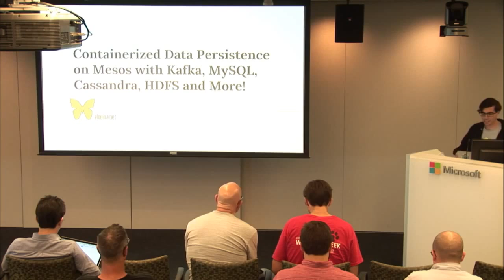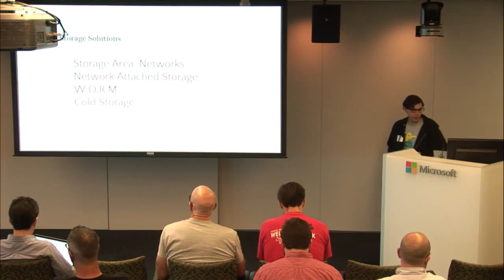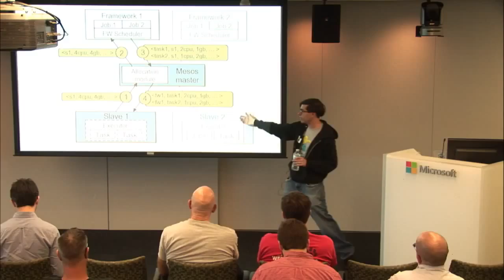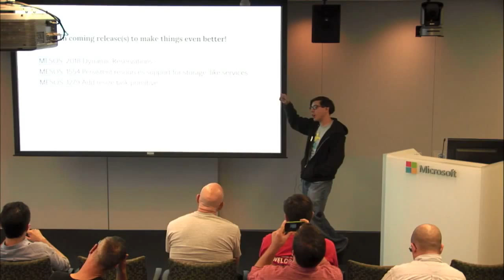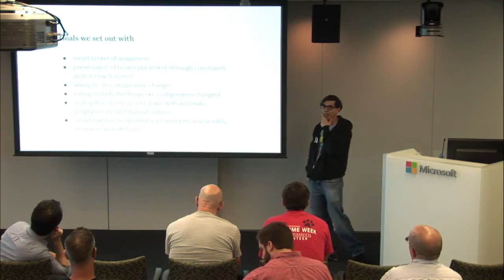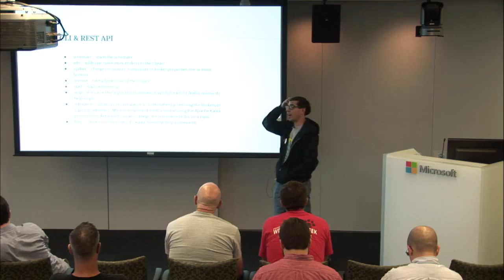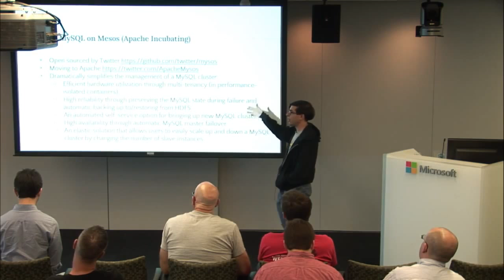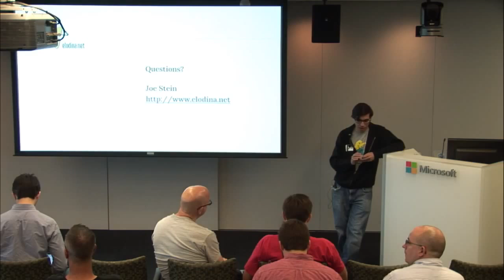Containerized Data Persistence on Mesos with Kafka, MySQL, Cassandra, HDFS and More! (by Joe Stein)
Being able to containerize data persistent systems has traditionally been difficult. With the ability to now have data persistent frameworks such as Kafka, MySQL, HDFS, etc. running on Mesos, we not only gain benefits from containerizing but can build out new features we were never able to deliver before.

Joe will talk through where things are today, what to watch out for, and where things are heading moving forward.